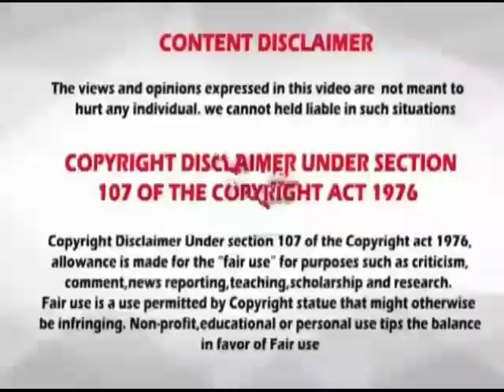Rasi palan // 10.06.2020 // 10-06-2020 // indraya rasi palan // today rasi palan // இன்றைய ராசிபலன்